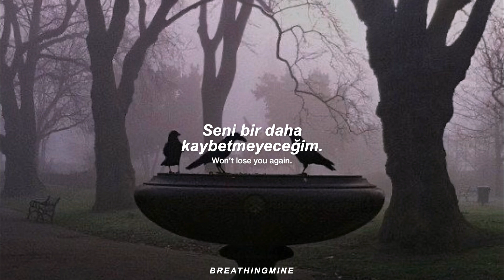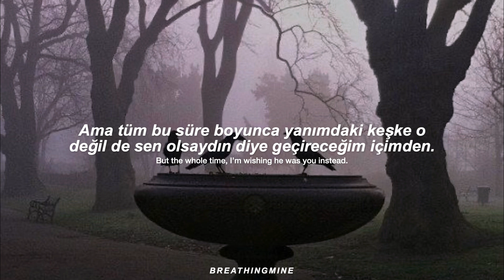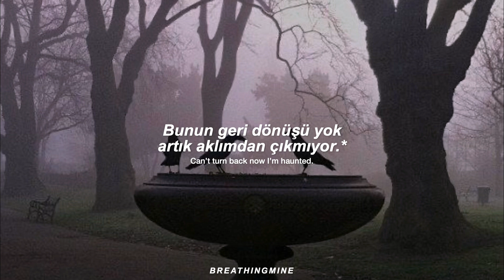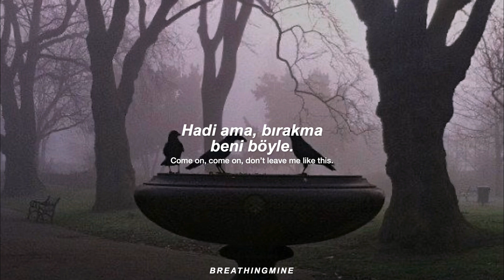Taylor Swift - Haunted (Taylor's Version) (Türkçe Çeviri + Lyrics)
*// haunted kelimesi musallat olmak, takıntı yapmak, aklından çıkaramamak anlamlarına geliyor, buradaki anlamı ve o adam aklına musallat olmuş gibi aklından çıkaramamak direkt ifadeyi yazınca orijinal versiyonu kadar güçlü etki yaratmayacağını hissettiğim için açıklamak istedim.

çevirmemi istediğiniz şakıları yorumlara yazabilirsiniz.